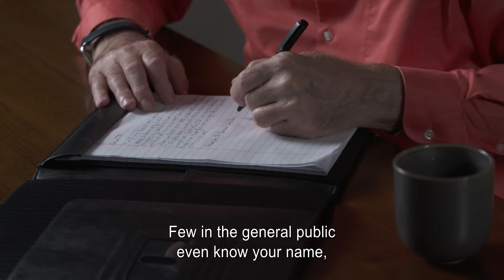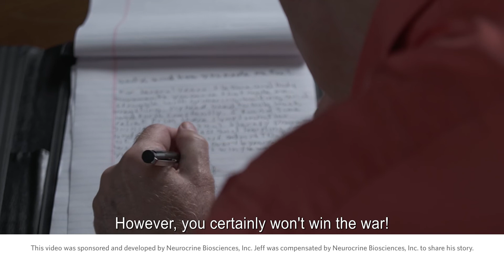Jeff Gets Tough on Tardive Dyskinesia (TD)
Jeff has schizophrenia and experiences uncontrollable movements called tardive dyskinesia (TD). Hear what he has to say, to learn more.

you can see how and why tardive dyskinesia affects certain people.

TD movements can appear as facial twitching, puckering and pursing of the lips, side-to-side jaw movements, tongue darting, excessive blinking, dancing fingers, rocking torso, stretched toes, ankle twisting, and swaying of the upper or lower limbs.